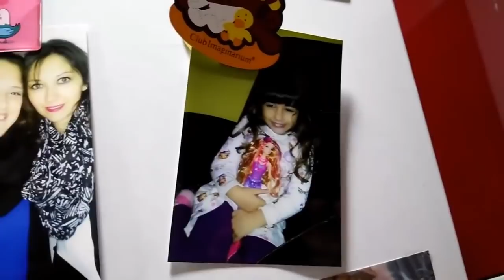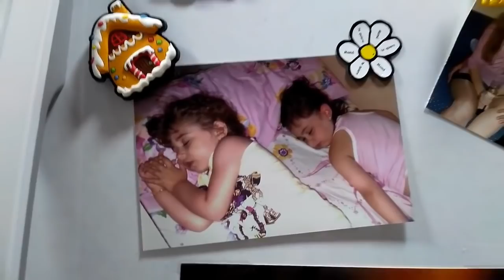limpiando y organizando mi casita... PECHUGA AL HORNO (VLOG PARA RECORDAR)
os traigo amiguitos uno de mis antiguos vídeos espero que disfrutéis y os guste ☺️ organizando y cocinando en mi casa

ENLACE PARA COMPRAR EL PRIMER LIBRO DE NICOLE

ENLACE PARA COMPRAR EL SEGUNDO LIBRO DE NICOLE